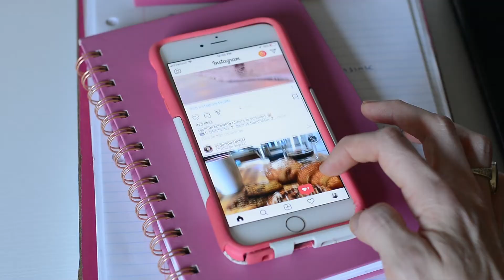Spicy Red Bean Crockpot Chili - Dairy Free / Vegan Easy Fall Recipe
Hey friends! We are a month or so away from Fall so I'm gearing up to start sharing some of my favorite Autumn and seasonal recipes.  Today I'm sharing a healthy plant based spicy chili recipe that I'm loving right now.  The best part? It's a crockpot meal so it's quick and easy.  I love crock pot meals for the ease and the smell.  I made it on a Sunday afternoon and my house was smelling amazing all day long.  I added some Beyond Meat Beefy Crumbles (soy free!) to give it some extra protein and flavor.  I love this product because it adds great texture making it a perfect meat substitute if you are vegan, vegetarian, or just want to reduce calories.  It's also amaaaaaazing in spaghetti sauce! Enjoy!

Spicy Red Bean Crockpot Chili - Vegan / Diary Free Recipe:

1 can (16 oz.) red beans, rinsed and drained
2 cans (8 oz. each) no-salt-added tomato sauce
2 cups water
1 can (14 1/2 oz.) diced tomatoes, undrained
1 pkg. (12 oz.) frozen vegan meat crumbles (the Beyond Meat brand is great and is what I used)
1 large sweet onion, chopped
1-2 Tbsp chili powder
1 Tbsp cumin
1 tsp minced garlic
1 tsp pepper
1/2 tsp salt
1/2 tsp cayenne pepper

Topping Ideas: shredded dairy free cheddar cheese (I love Daiya), avocado slices, chives or green onions, vegan sour cream, and tortilla chips for dunking.  Love the combination of all of these together! So yummy!

In a large crock pot, combine all of the ingredients.  Give it a good stir.  Cover and cook on low for 5-6 hours or until heated through.  Serve the chili piping hot topped off with your favorite toppings!

A great fall recipe!

LET'S SOCIALIZE!

CAMERA: Nikon D7100
LENS: For most of my videos, I film with the Nikon/Nikkor 50mm

ABOUT:

Hey! I'm a Charlotte, North Carolina based editorial photographer and blogger.  This channel is where I share healthy food and recipes, travel videos, and education/inspiration.